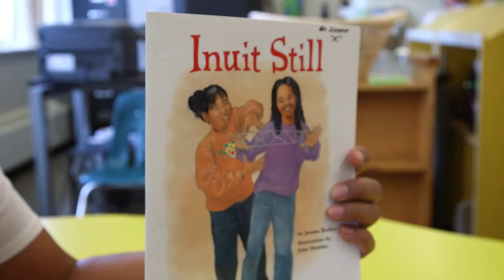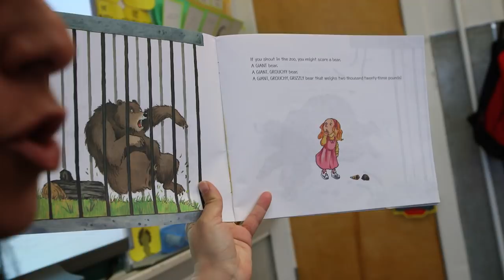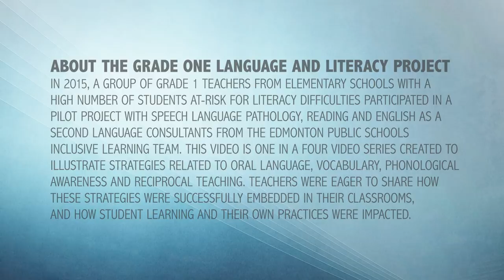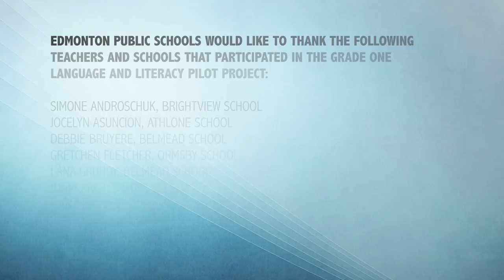EPSB Grade One Language and Literacy Project: Reciprocal Teaching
A group of Grade 1 teachers from Edmonton Public Schools with a high number of students at-risk for literacy difficulties participated in the Language and Literacy pilot project with Speech Language Pathology, Reading and English as a Second Language consultants from Inclusive Learning. Four videos were created to showcase embedded strategies in the areas of oral language, vocabulary, phonological awareness and reciprocal teaching.